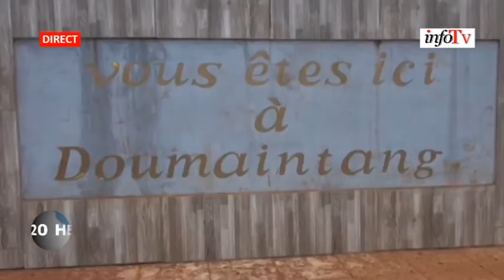Double scrutin législatives et municipales de février 2020 Doumaintang vote dans la sérénité avec